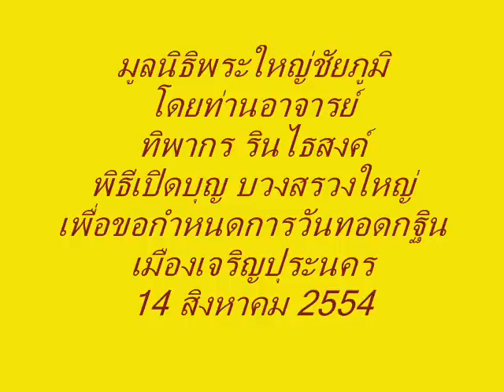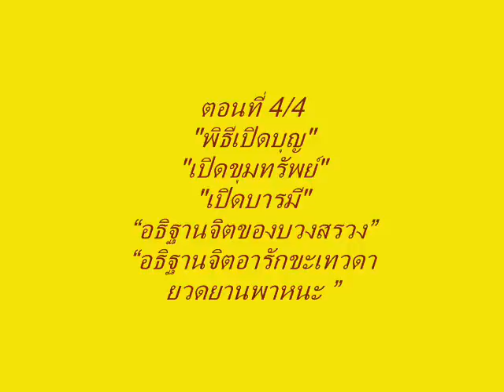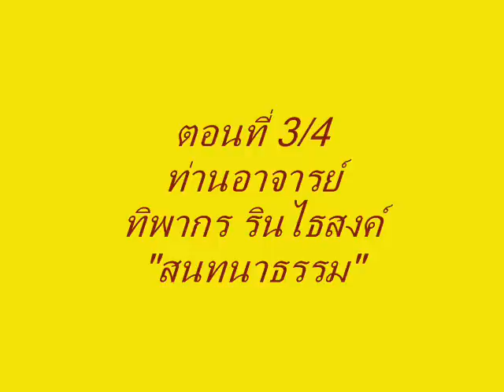มูลนิธิพระใหญ่ฃัยภูมิ พิธีบวงสรวงใหญ่ เมืองเจริญปุระนคร 14 สิงหาคม 2554 ตอนที 3 4